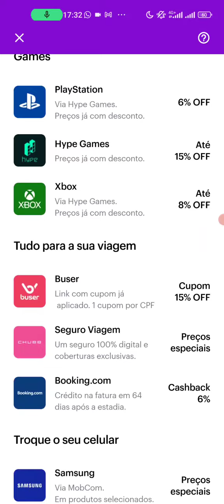Como acessar o nubank shopping pelo celular